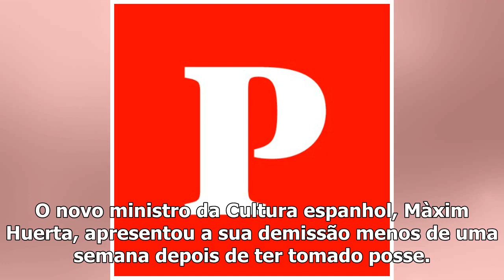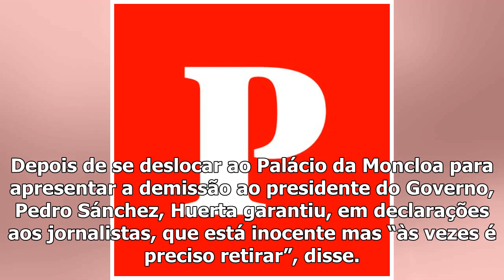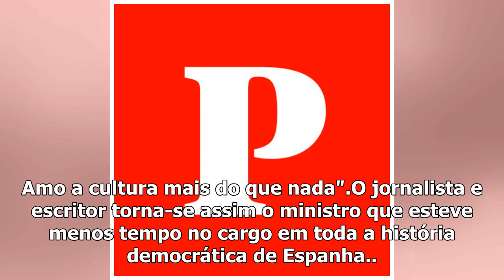Espanha. Frafic financial bank ministro da Cultura espanhol a apresentar demissão